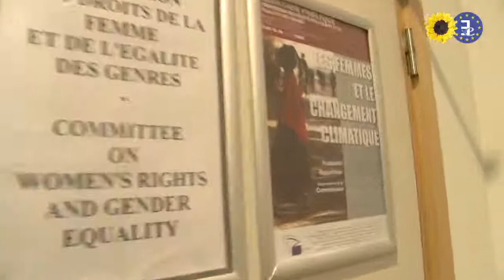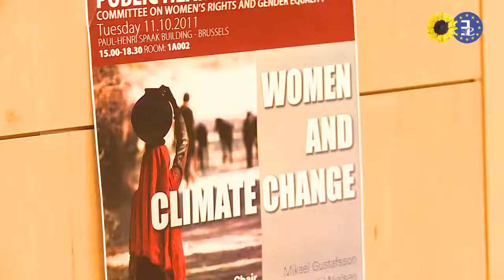Women and Climate Change - Nicole Kiil-Nielsen speaks with Connie Hedegaard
Green MEP Nicole Kiil-Nielsen speaks with European Commissioner Connie Hedegaard on the gender aspects of climate change.

See our recent blog, "Are women more affected by climate change?" at StopClimateChange.net